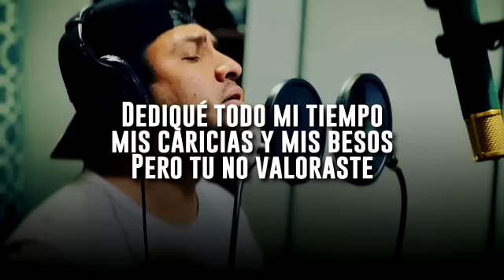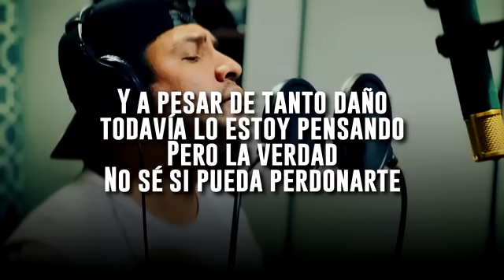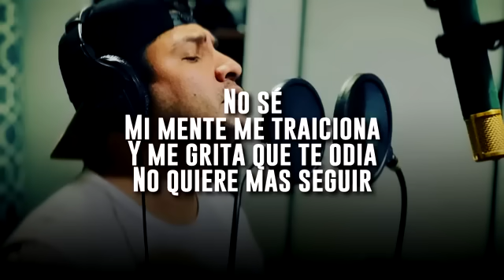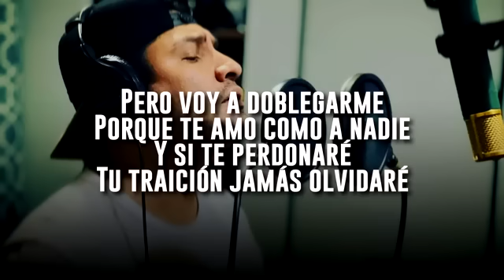Julión Álvarez - No se (LETRA) :)